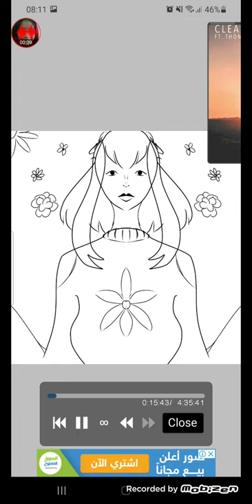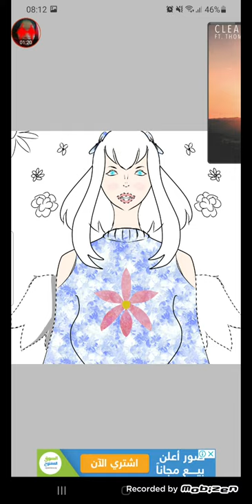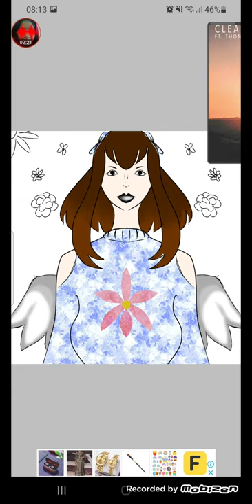:)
Hi!!! Sorry if I don't upload much I'm just a bit lazy lol but I promise I'll upload like atleast once a month :)

 this took me 4 and a half hours!! oh and on my last videos description I asked you all to ask me stuff (any question that has connection to my age, location, place of birth will be removed or ignored) I also answered a few questions you'll have in the last vids description.

ok anywayyy thanks for watchingg! apps used and credit for music is given below -

Apps used:
Youtube Music (for the music)
Ibis Paint X (for drawing)
Google (to check whether the music is copyrighted or not)

Take Me Away - ClearSky (ft. Thomas Fiss)